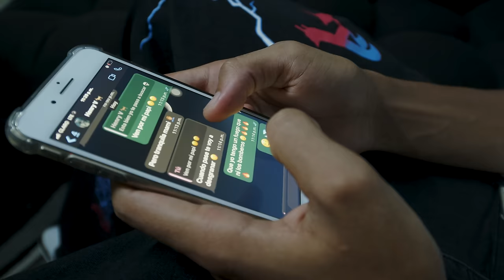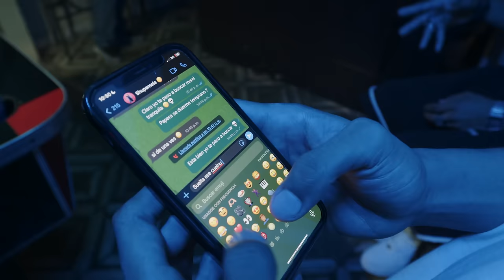Papera x Henry Free - TRAIDORA, No Fue 1 - ft Los Menores X El Baby R (VIDEO OFICIAL)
Pap3ra x Henry Free  - TRAIDORA, No Fue 1 Ni fueron 2 ni fueron 3 - ft Los Menores X El Baby R (Video Oficial)